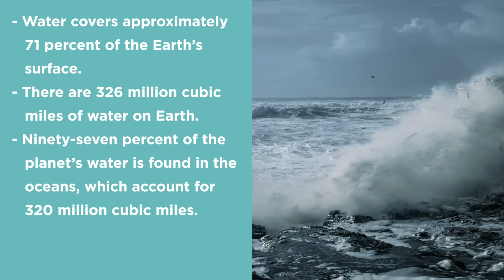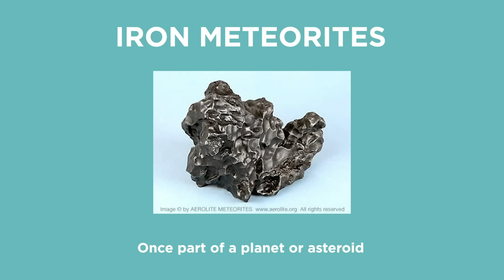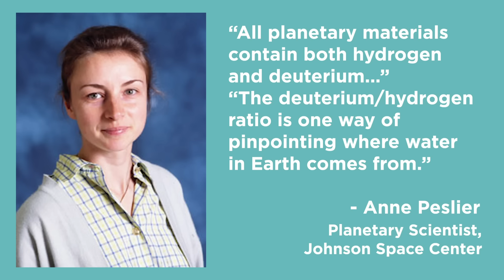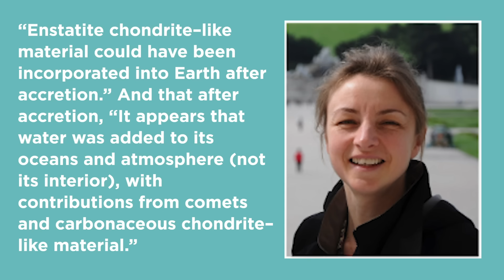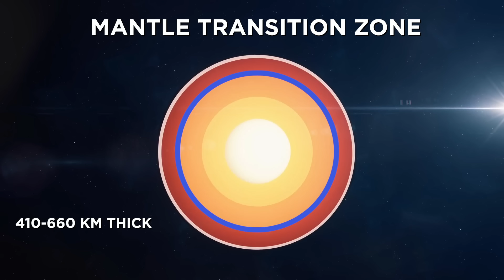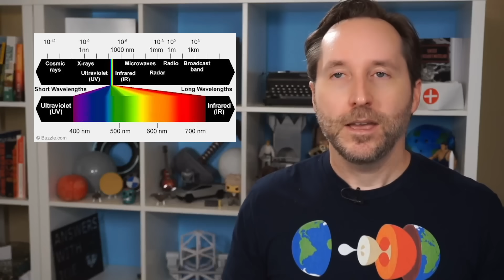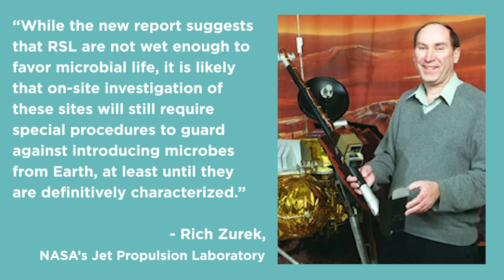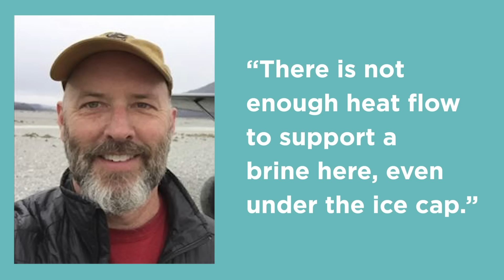Where Did All Of Our Water Come From? | Answers With Joe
Water covers 71% of the Earth's surface. We are a water planet, it makes life possible. But where exactly it came from is still a bit of a mystery. Some new studies have shared some light on this question, and it may require us to think about water in a whole new way.